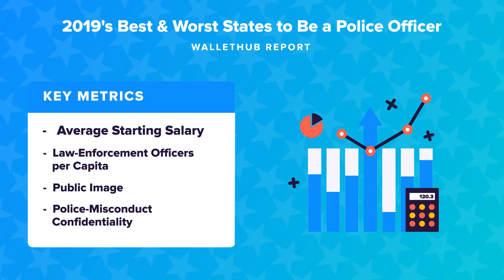2019's Best & Worst States to Be a Police Officer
The personal-finance website WalletHub just released its report on 2019's Best & Worst States to Be a Police Officer
Source:
2019's Best & Worst States to Be a Police Officer